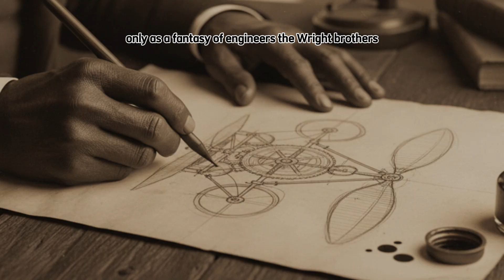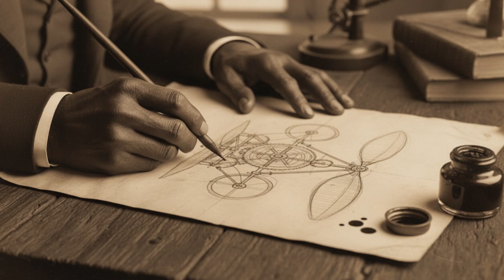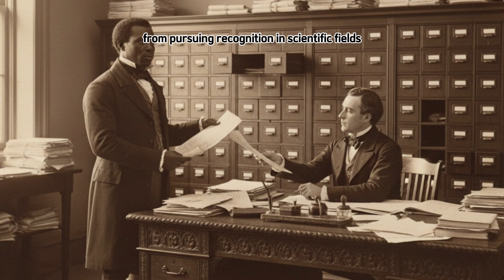The Real Father of the Helicopter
**VIDEO DESCRIPTION**

This video uncovers the extraordinary yet nearly forgotten story of **Paul E. Williams**, a brilliant Black inventor whose early design for a rotating-wing flying machine placed him among the world’s first thinkers to imagine the helicopter. Through dramatic narration and rich, 18th-century–styled imagery, the film guides viewers inside Williams’ world—his humble workshop filled with wooden rotors, hand-drawn schematics, and the quiet determination of a man who refused to be limited by the prejudices of his era.

As the video unfolds, viewers witness how Williams’ genius emerged during a time when the very idea of a Black man entering the field of aeronautical engineering was considered impossible. His 1908 patent showed engineering insight far ahead of its time, yet history never honored him. While wealthy white inventors and European engineers gained fame for pioneering helicopter technology, Williams’ contributions were pushed into silence, buried beneath the systemic barriers that defined early-20th-century America.

Through vivid reenactments and atmospheric images, the video exposes the world that surrounded his effort—crowded workshops lit by dusty sunlight, candlelit nights spent sketching, and prototypes that never received the recognition they deserved. It explores how his ideas were overshadowed, overlooked, and absorbed by a system that denied Black innovators their rightful place in history.

But the film is not only about erasure—it is about restoration. It brings Paul E. Williams back into the center of the conversation, reclaiming his legacy as a visionary whose imagination reached toward the sky long before the world was ready to see him. By retracing his steps, examining his patent, and revealing the truth about how Black ingenuity shaped early aviation, the video reopens the page of history that was quietly closed more than a century ago.

This is the story of a man who dared to design a machine that could rise vertically into the heavens, even as society worked to keep him down. This is a tribute to a forgotten mind whose ideas helped shape the dream of flight. This is the long-overdue recognition of **Paul E. Williams**, the Black aviation pioneer whose brilliance should never have been erased.

**REFERENCES**

United States Patent Office, Patent No. 887,357, Paul E. Williams, “Flying Machine,” 1908.
National Archives, Records of the Patent and Trademark Office, Early Aviation Patents Collection.
Smithsonian National Air and Space Museum, Early Rotorcraft Development Research Files.
Rayvon Fouché, *Black Inventors in the Age of Segregation*.
Henry Louis Gates Jr., *Black America and the Age of Invention*.
The Journal of African American History, articles on early Black engineers and inventors.
Early twentieth-century aviation engineering documents on rotorcraft experimentation.